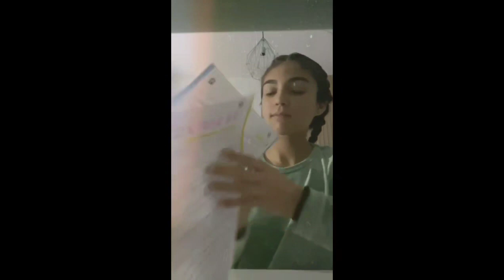Anuncios publicitarios que presentan un sistema ético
Los alumnos de 2A de ESO, ha elaborado unos anuncios publicitarios para presentar su sistema de ética preferido.
En este caso, se trata de la Ética Epicúrea.